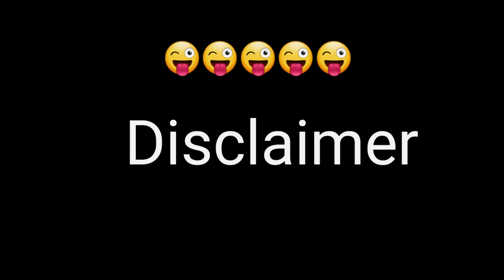લાલચ નો ખેલ || lalcha no khel ||gujarati comedy video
Editing and thumbnail:Dhamecha Dashrat.
story by r2h team

story (script) by dhamecha dasharath